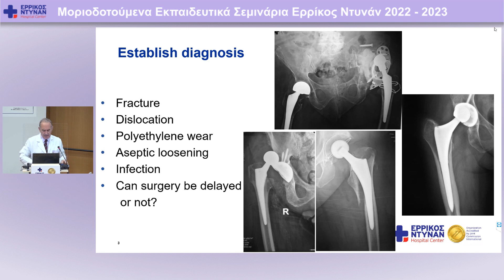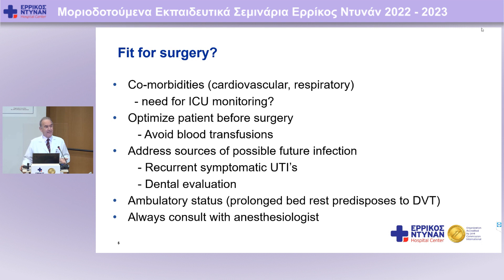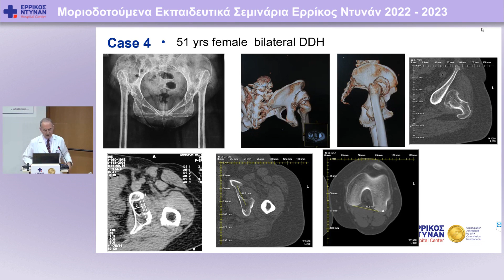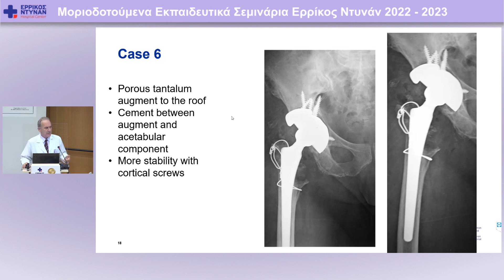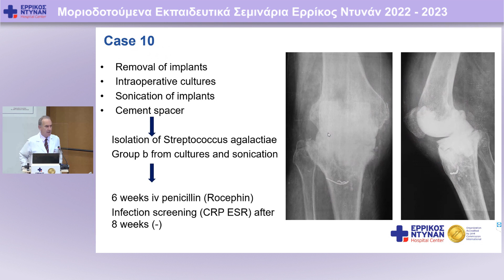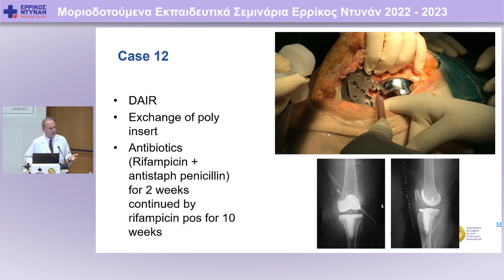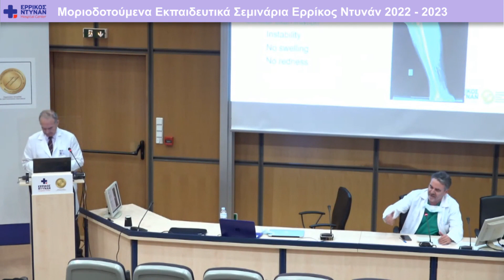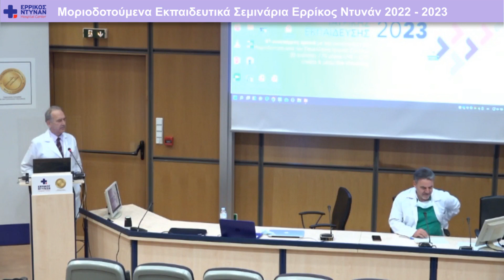10ο Μοριοδοτούμενο Σεμινάριο: Ολική αρθροπλαστική ισχίου-γόνατος